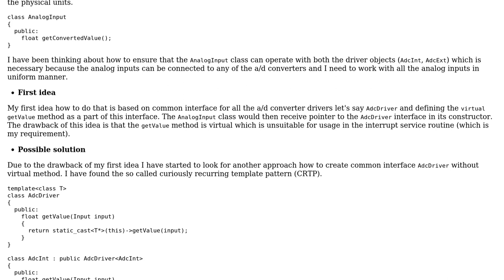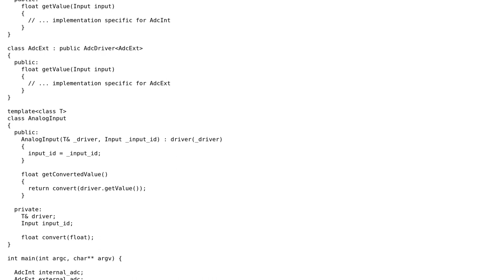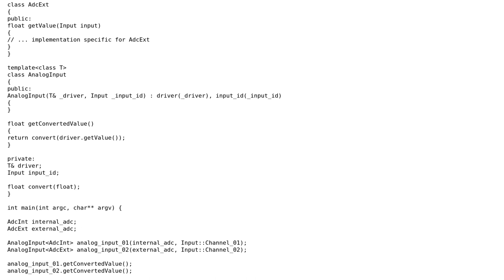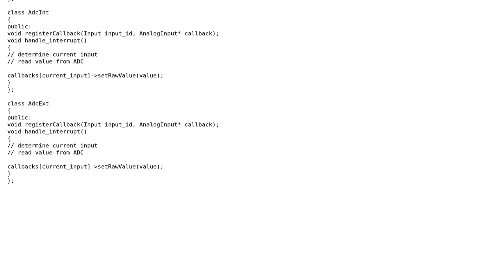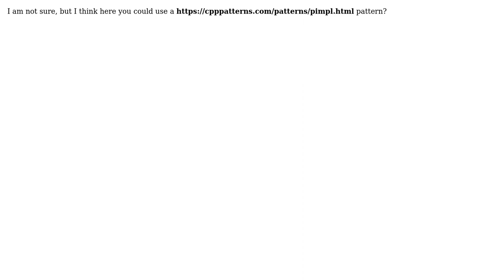Software Engineering: How to create uniform interface of C++ classes without virtual methods?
With thanks & praise to God, and with thanks to the many people who have made this project possible! | Content (except music & images) licensed under CC BY-SA | Music | Images & others | With thanks to user Steve user Joao Reis user Caleth user Bart van Ingen Schenau and the Stack Exchange Network Trademarks are property of their respective owners. You are responsible for your own actions.